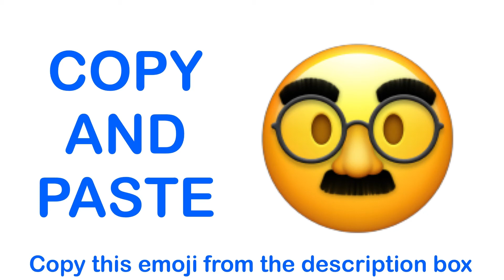Disguised Face EMOJI ( APPLE ) - COPY and PASTE EMOJIS 🥸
Copy this Text Art in the description below and paste wherever you want!

Take a look to my other Text Art Picture here:
Cats Text Art Pictures LIST:
Welcome to my Text Art YouTube Channel. Here you'll find text drawings of cats, dogs, horses, animals in general, objects, love, faces, and more staff that YOU CAN COPY AND PASTE on the comments of YouTube, Facebook, in your SMS messages or wherever you want.
Enjoy my channel! I hope you find it useful.